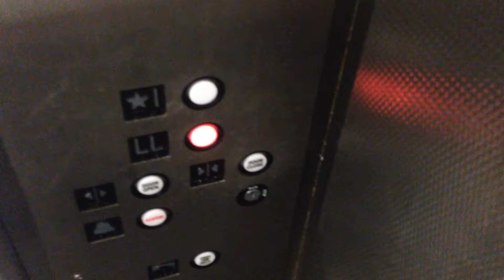Less Play and More WORK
August Daily Kanji
Day 3 - August 3, 2015
Work

BEME - estebanmartinez